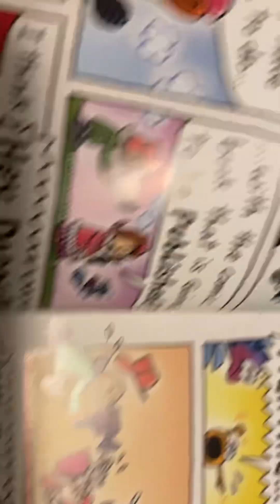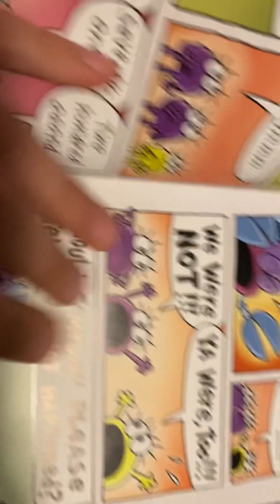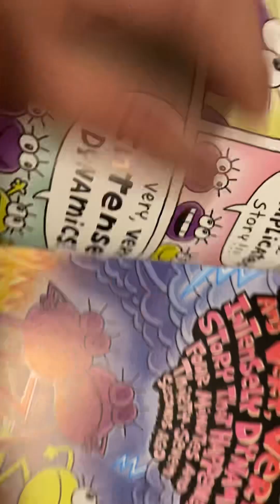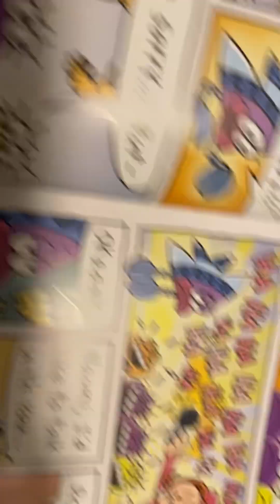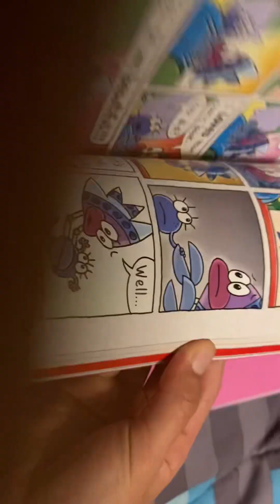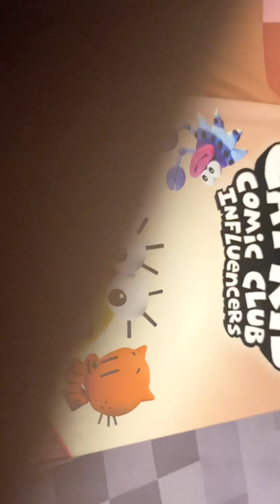Dogman fans can watch this